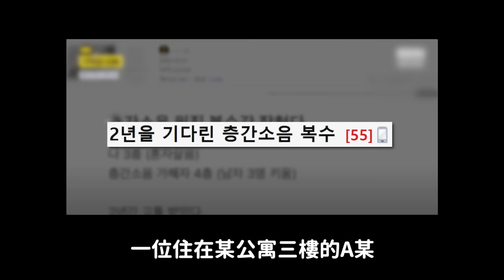“我買了你家樓上” 樓上鄰居太吵 韓國男子花兩年‘神復仇’｜DenQ